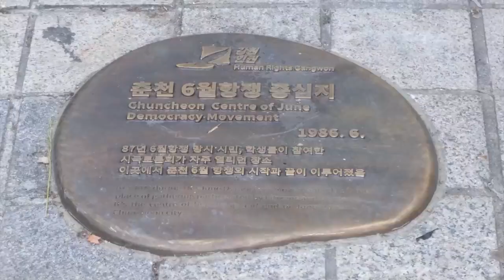[거리연설] 피하자니요, 다 죽자는 이야기입니까?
영상 출처: @이재명tv

Song
Forgiveness
Artist
Patrick Patrikios
Album
Forgiveness

이재명을 대통령으로!! 다음카페 “어대명”

더불어민주당 제20대 대통령 후보 이재명 국민선대본 재명이네 친구들(공식 자원봉사단)로 모십니다

전국/이재명시민캠프 [카카오톡 오픈채팅]

이재명후보 캠프 - 온라인소통단 가짜뉴스신고센터

허위조작정보 신고센터 (가짜뉴스 신고센터)
가짜뉴스 보는 즉시 권리당원은 민주당에 제보 바랍니다